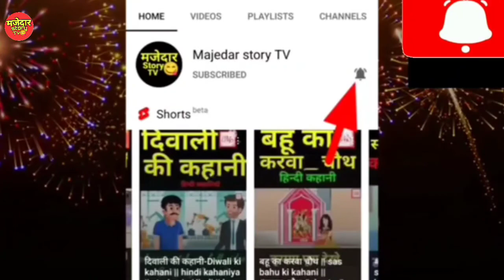माँ के हाथों का जादू-sas bahu ki kahani || hindi fairy tales || hindi kahaniya || new stories 2022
माँ के हाथों का जादू-sas bahu ki kahani || hindi fairy tales || hindi kahaniya 2022

hindi kahani dikkhaiye
hindi kahani fairy tales
hindi kahani comedy
hindi kahani chudail
hindi kahaniya acchi acchi
hindi kahaniyan horror story
hindi kahaniyan sad bahu
hindi kahaniyan funny stories comedy
hindi kahaniyan koo koo TV
hindi kahaniyan new 2022
hindi kahaniyan new sas bahu
hindi kahaniyan new cartoon
hindi kahaniyan new episode
sas bahu ki ldai
sas bahu ki kahani
sas bahu ka jhagada
sas bahu ki comedy
sas bahu aur saazish
sas bahu aur Batiyain
sas bahu sazish
sas bahu new comedy
sas bahu new story
sas bahu new cartoon
Sas bahu new comedy 2022
sas bahu ki kahani 2022
sas vs gen
sas vs bahu comedy
sas vs bahu koko tv
hindi fairy tales
hindi fairy tales cartoon
hindi fairy tales new 2022
hindi fairy story
hindi fairy tales kahaniyan
bedtime stories
bedtime moral stories
bedtime story time
Comedy
Comedy video
Comedy comedy
Comedy kahani in hindi
comedy kahani cartoon
comedy video kahani
comedy kahaniyan comedy kahaniyan
comedy kahani new 2022
funny videos
funny Instagram video
Funny video 2022
Funny memes
kahani
kahaniyan cartoon
kahani kahani
kahani cartoon
kahaniyan in hindi
kahani dikkhaiye
Kahani ghar ghar ki
kahani ghost
moral stories in hindi
moral stories
masa and the bearbear
masa and the bear in hindi
masa and bear cartoon
masa bear in hindi
masa and the bear cartoon
masa and the bear story

"Majedar story TV" is is a unique channel that upload original stories from ancient text folklore and contemporary litreture.
The stories has educational value and culminate with a Teachings lesson for watching audience.
Check our other hindi kahaniyan in our cif you like it please comment and share don't forget your feedback.